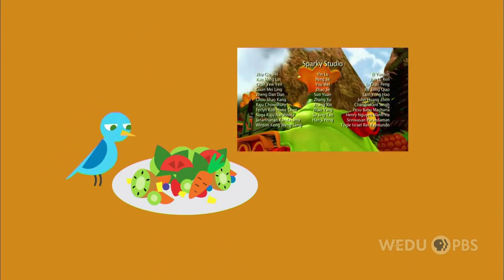PBS Kids Program Break (WEDU-DT1) 2021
For Vaughn Max
Do Not Use Any Part Of This Video Without Crediting Me And Asking For Permission